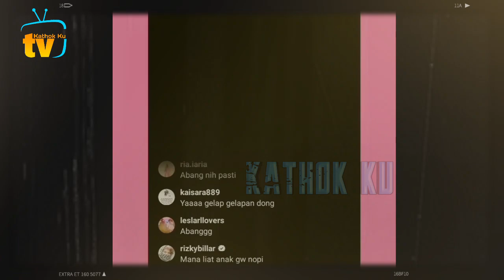NGAKU❗️ Pipi Abang L MERAH, DiCiUM Siapa❓️ pp Billar DiCUEKiN, Abang L Pilih Bunda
Jangan Lupa: _
Thankz!!..